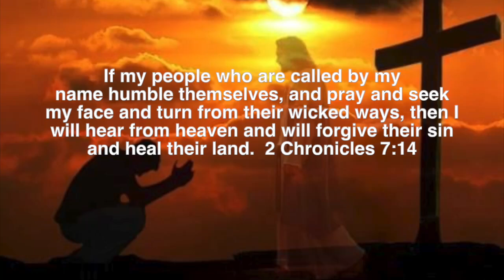Lemon Poppy Seed Dressing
This easy Lemon Poppy Seed Dressing is light and creamy with the perfect balance of sweet and tangy. It's a delicious way to wake up the flavors of any salad!

Are you just starting a Keto or Low carb diet?

Are you working with a strict budget?  No worries, you can still eat Keto and stay within your budget!  Find out how:

If you need support, encouragement and more great Keto and Low Carb recipes, join my Facebook Keto Recipes and Support Group

Keto Cooking Christian supports victims of human trafficking, through the Vision Beyond Borders Ministry.

But the fruit of the Spirit is love, joy, peace, longsuffering, kindness, goodness, faithfulness, gentleness, self-control. Against such there is no law.  Galatians 5:22-23